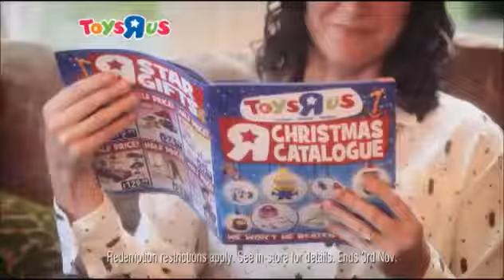Toys r us Christmas advert with actress Alyssia Rothwell from Scream Management